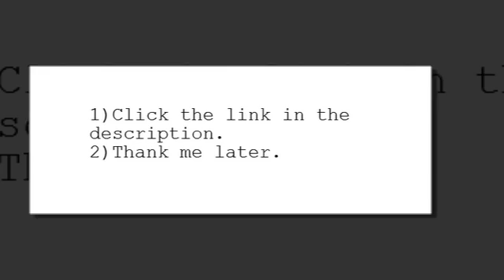homelegance 9605 vera reclining sectional sofa chocolate microfiber and dark brown bi cast vinyl